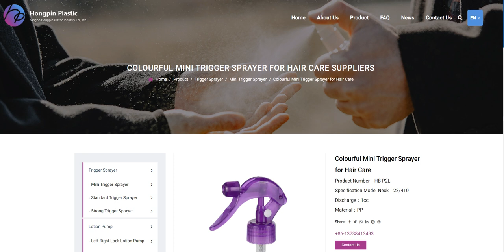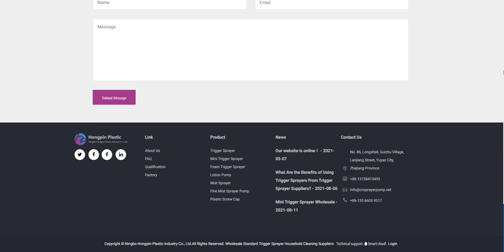Trigger Sprayer Manufacturers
Wholesale Lotion Pump Suppliers